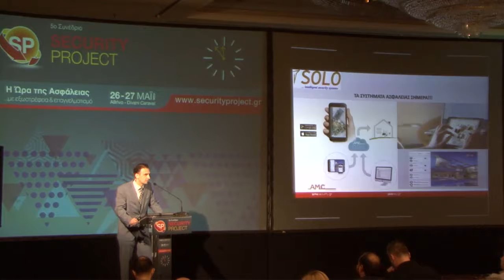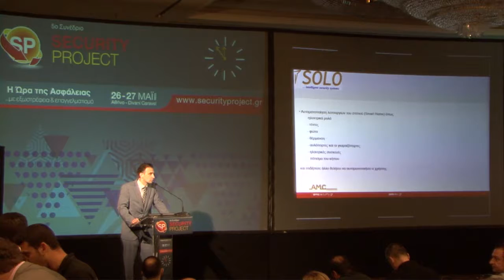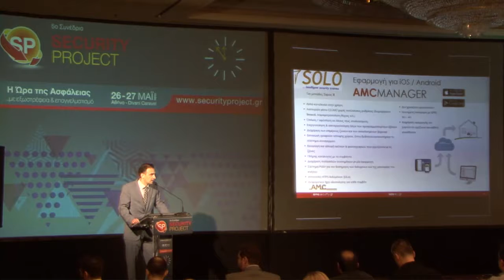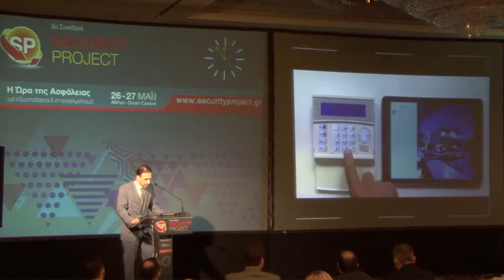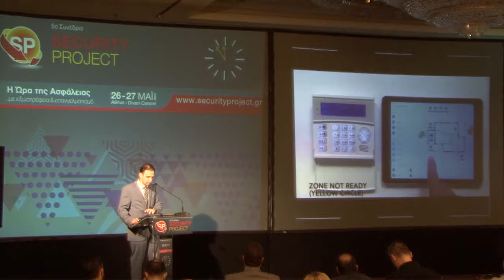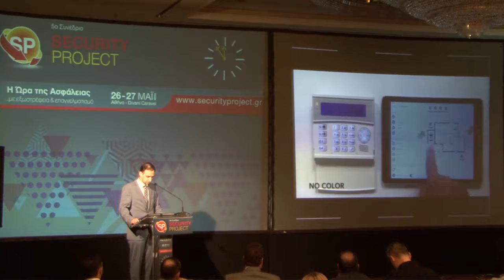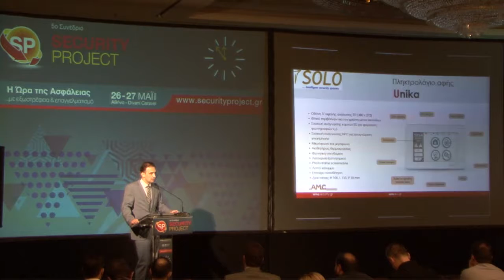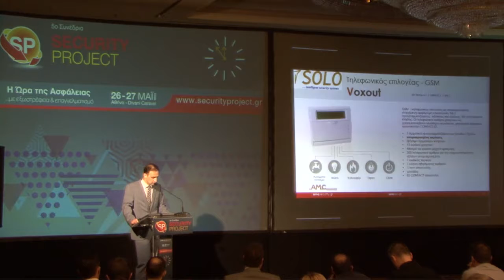Βασίλης Καραγιαννάκης – Managing Director, Solo Security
Έξυπνα Συστήματα Ασφάλειας μέσω APP